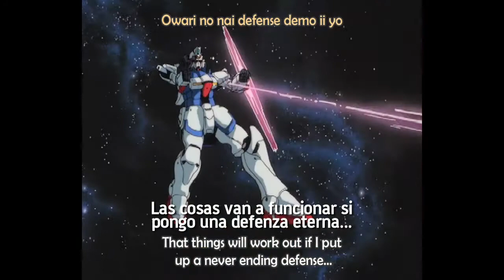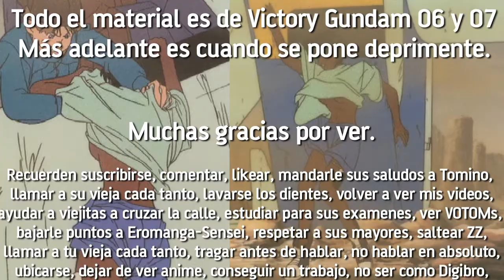Gundam Victory: Risas y Aventuras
ZZ se come los mocos.
Cuando necesitás una serie para relajarte y pasarla bien confiá en Victory Gundam.

Tomateunmate @ mazmorra.net